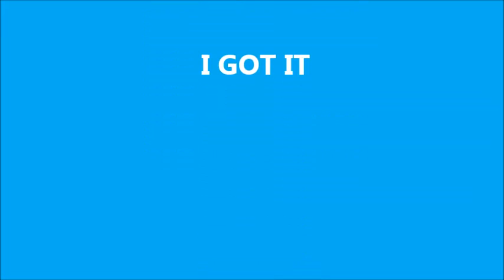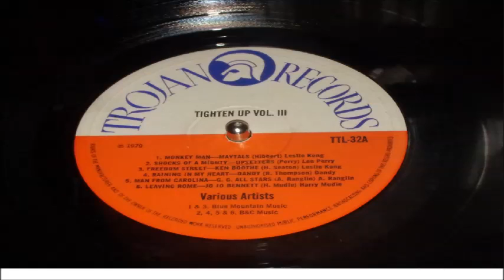THE LOW BITES I GOT IT LP TROJAN